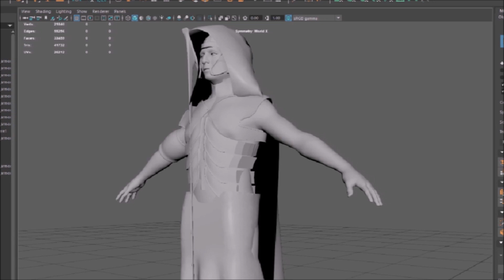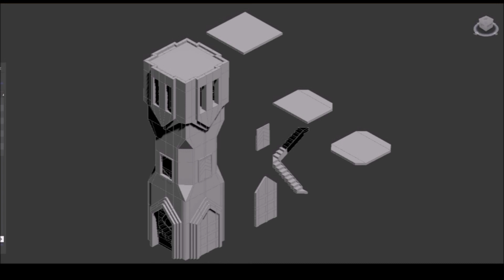"The SILMARILLION" - Nuevo MOD para M&B 2 BANNERLORD - TODO LO QUE SABEMOS (Español)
Muy buenas gent, hoy os traigo una presentación de un nuevo mod para Mount and Blade 2 Bannerlord, llamado "The Silmarillion Project" el cual tratará de emular los épicos hechos vistos en los mitos, leyendas y libros de nuestro querido y amado por todos Tolkien... Básicamente es una conversión total de Mount and Blade 2 bannerlord, basada en los míticos libros, hechos e historias, relacionadas con el mundo de Tolkien. Hijos de Hurin: Situada en la primera edad, cuando hombres, elfos y enanos apenas llevaban pocos siglos asentados sobre la tierra. La caída de Gondolin, donde se narra el choque de los dos principales poderes del mundo, Morgoth el mal mas absoluto y Ulmo, el valar mas poderoso... Beren y Luthien, donde se explican mitos y leyendas de la primera edad y por supuesto el SIlmarillion, que nos muestra el origen y el significado de todo... El proyecto contará con eventos, personajes, localizaciones del lore o trasfondo del silmarillion. Está siendo desarrollado por el creador de SevenHeart, una conversión total para el anterior juego de la saga y un modder veterano que ya ha trabajado en innumerables proyectos de dimensiones similares a este.

Link Instant Gaming por si queréis apoyar el canal con vuestras compras